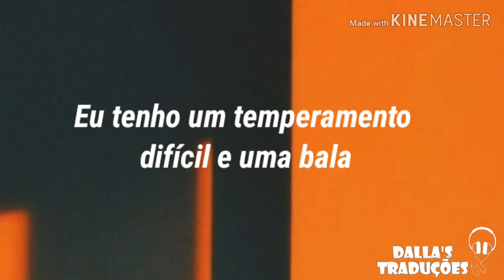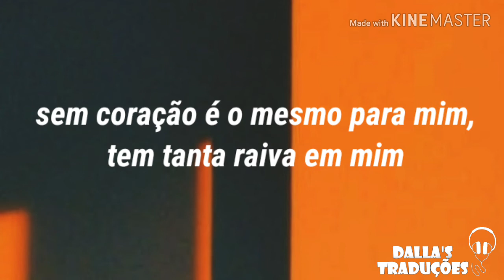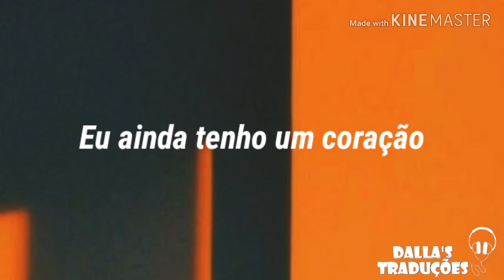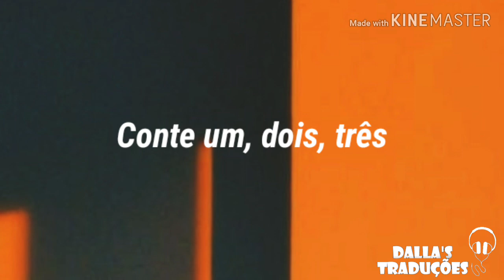Grey Feat. Thutmose - Body Count [Tradução]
⛧ ᴅᴀʟʟᴀ's ᴛʀᴀᴅᴜᴄ̧ᴏ̃ᴇs ⛧

➳ Dados:

❥ Artist: Grey Feat. Thutmose
❥ Song: Body Count
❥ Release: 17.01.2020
❥ Album: Body Count (Single)
➳ Apoio Ao Artista:

 ➳ Letra:

Yeah
Body, body, body, body
Did Grand Theft Auto really teach you how to shoot down helicopters there?
Yeah, yeah, I do, it's just X, A, right trigger

I got a hunger, I got a fever
And it just won't quit
I got a temper, I got a bullet
With your name on it
Everybody wonders what it's like on top
I don't gotta wonder 'cause I call the shots
I got a fresh hit list

My blood runs cold and my feet run faster
I still got heart, I hear a heart don't matter
Say what you want and it'll be your last words
It ain't a secret, I got a hit list
And baby, you're up next

Stack 'em up, stack 'em up
Teach 'em not to fuck with me
Rack 'em up, rack 'em up
Let 'em know who runs these streets
Take 'em down, take 'em down
Count 'em out like one, two, three
Add a-na-na-na-na-na-na-nother one (Yeah, yeah-yeah-yeah, woo, woo, yeah, yeah, yeah)
To the body count

You think you can stop me, yeah
Oh man, that's so funny, yeah
I'll pull out the Uzi, blow your brains out
Then I'm nutting, yeah
This is not a game, ayy, this is not for fame, yeah
Baby, I'm deranged, but fuck it, I can't complain, yeah
Psycho in my vein (Ayy), shootin' with no aim (Ayy)
Cleanin' out my chopper (Ayy), bring it out and it let it bang
I might be insane (Ayy), my thoughts is to blame (Ayy)
I've been hurt many times, now you gotta feel my pain
I've seen bodies on bodies, bodies on bodies
Bodies on bodies, mm-hmm
Go in through the lobby, leave in a Audi
Hands all bloody, mm-hmm
Ridin' with the top off, roof look like it's chopped off
Grand Theft Auto taught me how to shoot down helicopters
Bullet with your name on it, spray it, let it rain on 'em
Told you not to fuck with me
That heartless all the same to me, I got so much rage in me
Told you not to fuck with me (Yeah, yeah)

I got a sickness (Got a sickness), you wouldn't want this (Nah)
It's comin' down real bad (Real bad, real bad)
You brought a dull knife (Yeah) into a gun fight (Woo)
You better watch your back (Watch your back, boy)
Don't you ever wonder what it's like on top (Yeah)
I don't gotta wonder 'cause I'm never not (Yuh)
I got a sickness (Got a sickness), I got a hit list (Got a hit list)
And baby, you're up next (Yeah, yeah, yeah)

My blood runs cold (Runs cold) and my feet run faster (Runnin', baby)
I still got heart (Uh, yeah), I hear a heart don't matter (Doesn't matter)
Say what you want (What you want) and it'll be your last words (Yeah)
It ain't a secret (Yeah), I got a hit list (What?)
And baby, you're up next (Woo, woo, yeah)

Stack 'em up (Stack 'em up), stack 'em up (Stack 'em up, yeah)
Teach 'em not to fuck with me (Fuck)
Bag 'em up (Bag 'em up), bag 'em up (Bag 'em up, yeah)
Let 'em know who runs these streets (Yeah)
Take 'em down, take 'em down (Take 'em down, down)
Count 'em out like one, two, three (Yeah)
Add a-na-na-na-na-na-na-nother one (Another one)

DALLA'S TRADUÇÕES